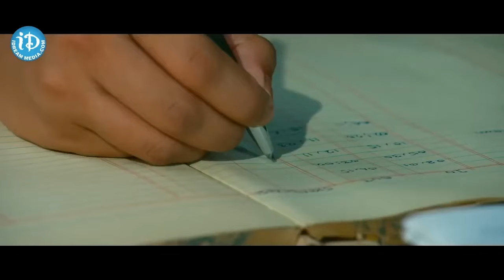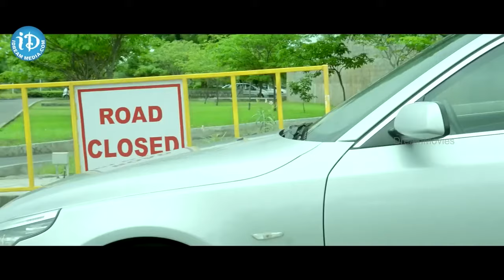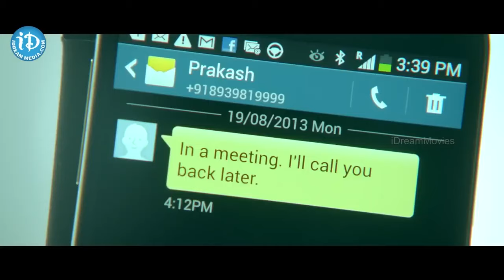Nithya menon Latest telugu movie | Nithya menen punish her boyfriend